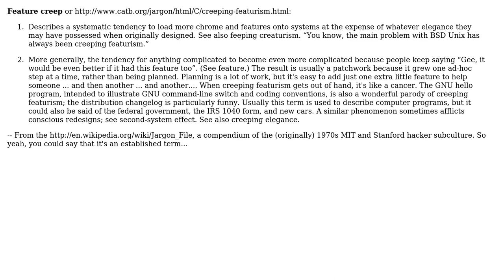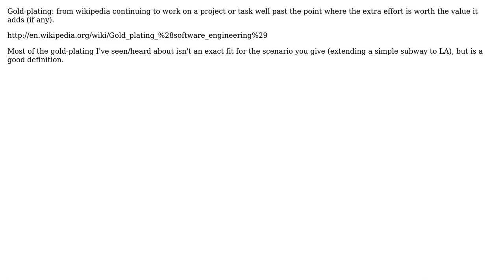Is there a common programming term for the problems of adding features to an already-featureful...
Software Engineering: Is there a common programming term for the problems of adding features to an already-featureful program?

With thanks & praise to God, and with thanks to the many people who have made this project possible! | Content (except music & images) licensed under CC BY-SA | Music | Images & others | With thanks to user SeraM user Michael Borgwardt user Jeremy Friesner user HorusKol and the Stack Exchange Network Trademarks are property of their respective owners. You are responsible for your own actions.